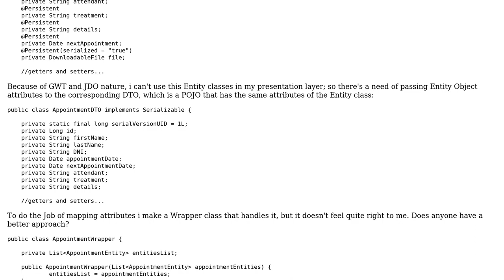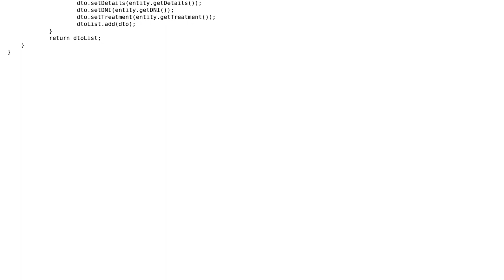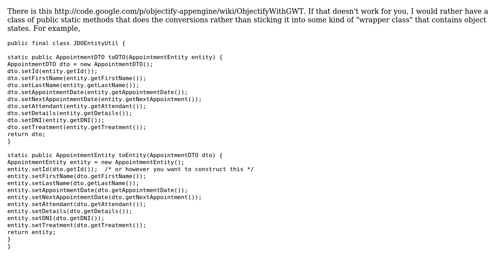Parsing: Entity Classes to DTO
With thanks & praise to God, and with thanks to the many people who have made this project possible! | Content (except music & images) licensed under CC BY-SA | Music | Images & others | With thanks to user Carlos Gavidia-Calderon user Apprentice Queue and the Stack Exchange Network Trademarks are property of their respective owners. You are responsible for your own actions.